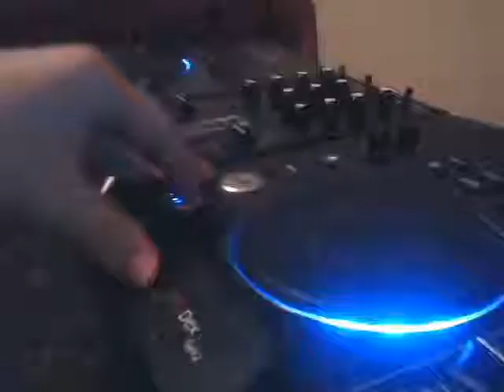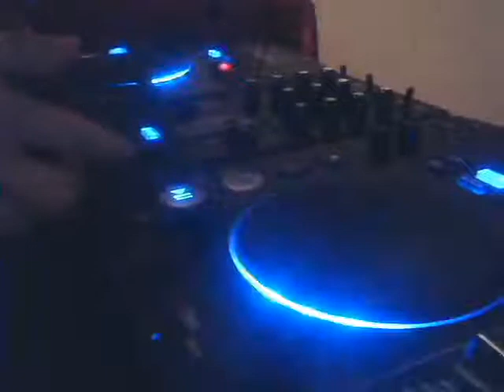Dj Anton On Dixon Cue point Remix With Mixer To Vdj 2012 Songs Remix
Remixed This Song"s  was With MY cdj Mix Dex Gen2  Sorry 4 No HDBut Gonna Record In 1080p SOON
MIxer Connected With Rec AV Cable To Pc /Software Vurtual Dj